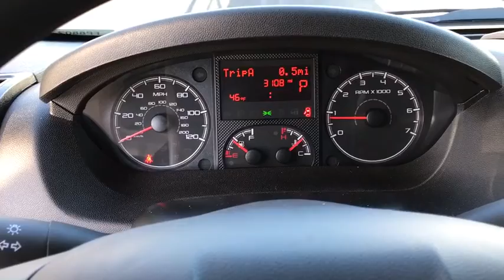2019 Ram ProMaster Cargo Van Niles, Schaumburg, Chicago, Highland Park, Arlington Heights, IL FP8802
Bright White Clearcoat Used 2019 Ram ProMaster Cargo Van available in Niles, Illinois at Bredemann Ford. Servicing the Schaumburg, Chicago, Highland Park, Arlington Heights, IL area.
2019 Ram ProMaster Cargo Van 1500 LOW RF 136 FWD - Stock#: FP8802 - VIN#: 3C6TRVAG4KE532798

Bredemann Ford
2038 Waukegan Rd

27,000 MILES UNDER MARKET AVERAGE!! SAVE THOUSANDS FROM NEW!! FWD, Power Windows and Locks, Back-Up Camera, Hill Start Assist, Brake Assist, Keyless Entry, Voice Command Bluetooth, 260 Degree Rear Hinged Doors, A/C and More...Call Now!!Here at Bredemann Ford in Glenview, we have earned the top rating from the Better Business Bureau! We offer 35+ free Service Loaners reserved strictly for our valued clients that have purchased vehicles from us, extended service hours for your convenience, thorough interior and exterior complimentary car wash with every service visit and Bredemann family members that are committed to your total satisfaction.
TRANSMISSION: 6-SPEED AUTOMATIC 62TE  (STD),ENGINE: 3.6L V6 24V VVT  (STD),MANUFACTURER'S STATEMENT OF ORIGIN,BLACK  VINYL BUCKET SEATS,QUICK ORDER PACKAGE 21A  -inc: Engine: 3.6L V6 24V VVT  Transmission: 6-Speed Automatic 62TE,SPEED CONTROL,REAR HINGED DOORS W/FIXED GLASS  -inc: Deep Tint Sunscreen Glass,BRIGHT WHITE CLEARCOAT,TIRES: LT225/75R16E BSW ALL SEASON  (STD),WHEELS: 16 X 6.0 STEEL  (STD),FRONT LICENSE PLATE BRACKET,Front Wheel Drive,Power Steering,ABS,4-Wheel Disc Brakes,Brake Assist,Brake Actuated Limited Slip Differential,Steel Wheels,Tires - Front All-Season,Tires - Rear All-Season,Conventional Spare Tire,Integrated Turn Signal Mirrors,Intermittent Wipers,Variable Speed Intermittent Wipers,Third Passenger Door,Power Door Locks,AM/FM Stereo,Steering Wheel Audio Controls,MP3 Player,Auxiliary Audio Input,MP3 Player,Auxiliary Audio Input,Bluetooth Connection,Adjustable Steering Wheel,Trip Computer,Keyless Entry,Power Door Locks,A/C,Bucket Seats,Power Windows,Power Door Locks,Trip Computer,Engine Immobilizer,Traction Control,Stability Control,Traction Control,Front Side Air Bag,Tire Pressure Monitor,Driver Air Bag,Passenger Air Bag,Front Head Air Bag,Back-Up Camera